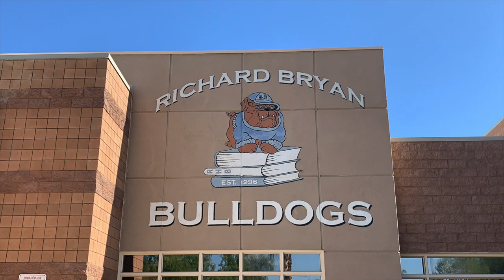Elementary Schools in Summerlin, Las Vegas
Elementary Schools in Summerlin

Summerlin is home to more than two-dozen schools, including 11 nationally-recognized private schools and 16 public schools. Several colleges and specialized higher education facilities are also located in the community, ensuring learning opportunities for residents of all ages.

There are 9 public Elementary Schools in Summerlin, which is part of the Clark County School District. Please refer to the Clark County School District for specific schools in your zoning area.

Company: Home Realty Center
License #180246

Angela also specializes in helping Veterans and Active Duty Military find their dream home. She is certified as a Military Relocations Specialist, certified in the Military & Veterans Housing and members of the Veterans Association of Real Estate Professionals.